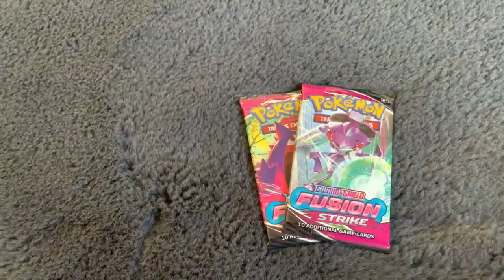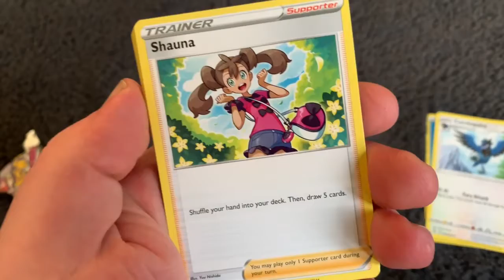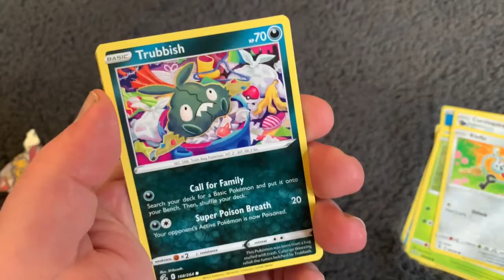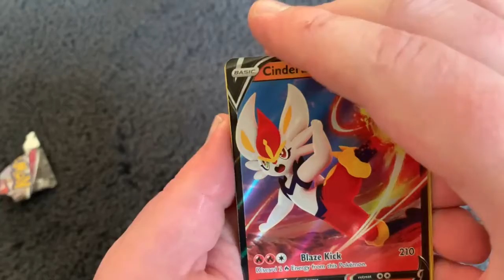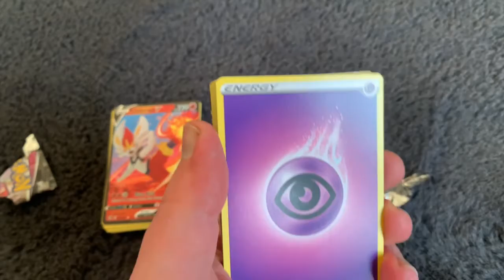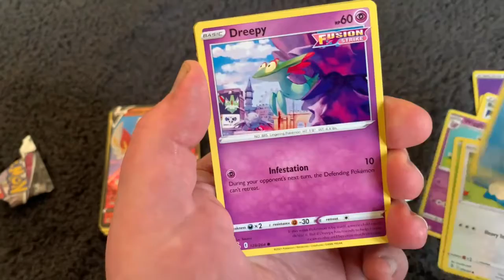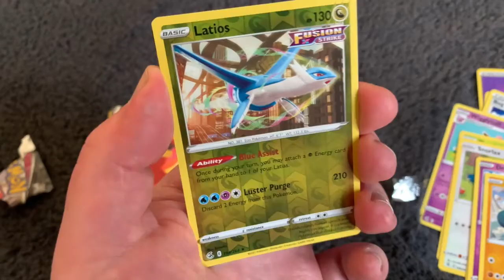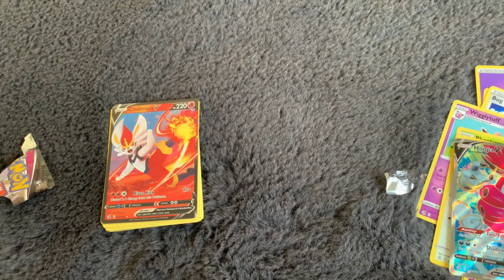POKEMON SWORD AND SHIELD FUSION STRIKE DOUBLE PACK OPENING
Would you bewieve it!